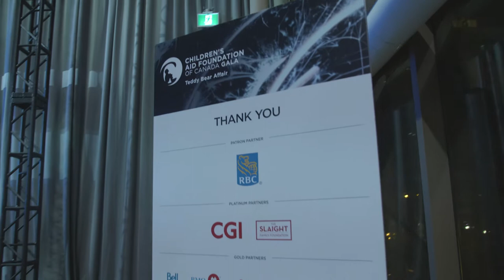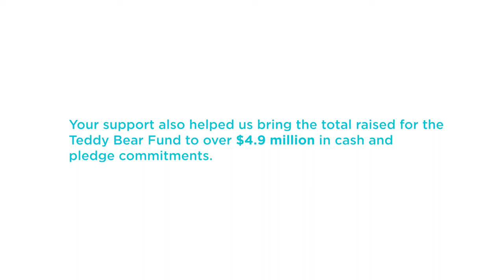CAFC Gala Teddy Bear Affair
Black Belt Productions is a full service video production company in Toronto, Ontario which incorporates youth engagement and paid mentorship opportunities 🎥

Black Belt Productions Inc.